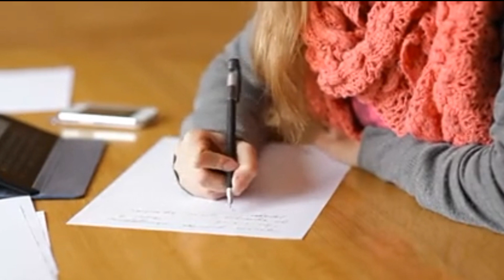যে লেখা শ্রাবণের | রেজমান | নীতি | The Talkative Teller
এই ভরা মাঘে শ্রাবণের এ লেখা বৃষ্টি হয়ে ঝরবে কিনা জানি না তবে, শরীর মন ঠান্ডা হয়ে যাবে দু'দন্ড। ভালো মুহূর্ত তৈরি হবে কিছুক্ষণ। এটুকু বলাই যায়। 'যে লেখা শ্রাবণের!' কলমে, রেজমান খান। কণ্ঠে আমি, নীতি। দেখে শুনে ভালমন্দ জানালে খুশি হবো।

Writer : Rejman Khan
Reciter : Neeti
Editing : Neeti
Thumbnail : Santu Karmakar